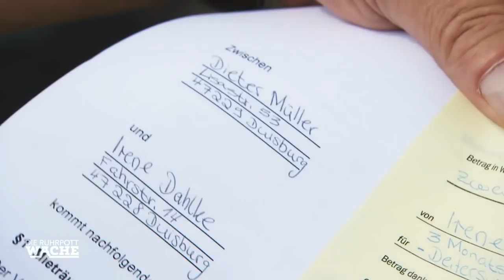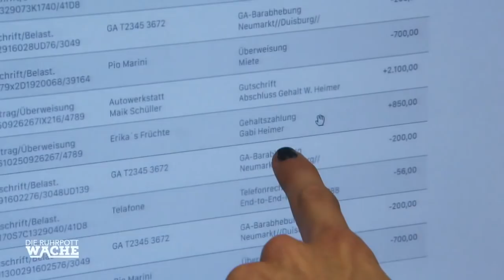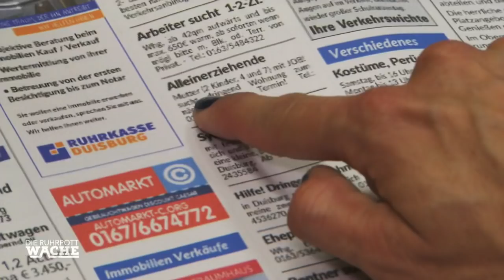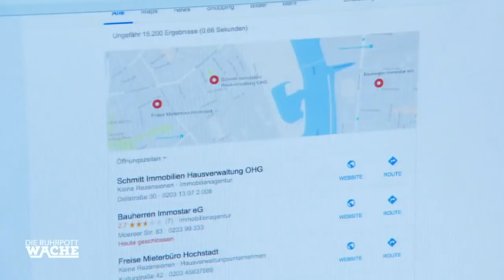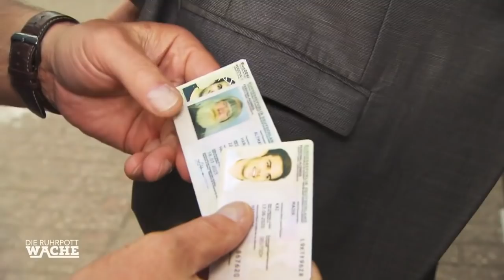Gefälschter Mietvertrag: Wem gehört die Wohnung? | Lara Grünberg | Die Ruhrpottwache | SAT.1 TV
Eine junge Frau mit zwei kleinen Kindern versucht in ein Haus zu kommen, doch der Schlüssel passt nicht. Als sie von den Nachbarn mit Spielsachen beworfen werden, greifen die Beamten ein.